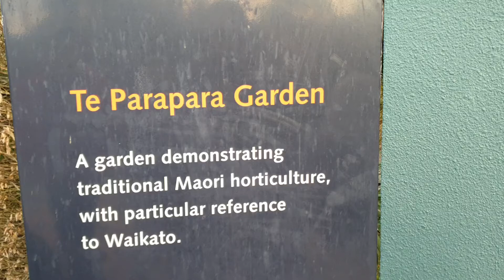Te Parapara Garden at Hamilton Gardens, New Zealand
Hamilton Gardens is home to Te Parapara - New Zealand's only traditional Maaori productive garden. The garden showcases traditional practices, materials and ceremonies relating to food production and storage, drawn from the knowledge of local Maaori which has been passed down the generations.
Te Parapara displays plants that can be used as resources as well as plants of cultural significance. The plant displays are set within a design that refers to traditional built structures as well as to the cultural aspects of gardening. The garden tells the story of the establishment of cultivated food crops in the Waikato, from the landing of the Tainui waka to the era of the expansive plantations that were described in the 1840s by European visitors. It shows how the first Polynesian arrivals to Aotearoa used the plants they found growing wild and it demonstrates the new techniques they developed for growing tropical crops in a sub-tropical climate. The garden also shows the cultural context that integrated and regulated the agronomic life of pre-European Waikato/Ngati Wairere society.

Te Parapara is divided into two realms. Te Ara Whakatauki (the path of proverbs), which lies between the Piazza and the waharoa (gateway) is the realm of the uncultivated food from the forest and grassland. The ruler of this realm is Haumia- tiketike, deity of wild food plants.  Te Taupa (the garden), beyond the Waharoa, is the realm of cultivated food, ruled by Rongomatane, deity of the kumara and all cultivated food plants.

History
Te Parapara was originally the name of the pre-European Maaori settlement in what is now the centre of Hamilton Gardens. Before Europeans arrived the riverbanks throughout central Waikato were lined with many Maaori gardens, so the Waikato /Tainui horticultural heritage in this area is of national significance. The Te Parapara /Hamilton Gardens site was at one time home to Haanui, a famous Ngati Wairere chief, and was particularly renowned as a site of sacred rituals associated with the harvesting of food crops. There was a Tuahu (sacred alter or shrine) called Te Ikamauroa associated with the rituals in this locality.

The Te Parapara Garden project is a joint project between Nga Mana Toopu and Hamilton City Council. It extends beyond a physical development to include records of traditional knowledge, interpretive material and ceremonies all focused on the heritage and tikanga associated with the local area.